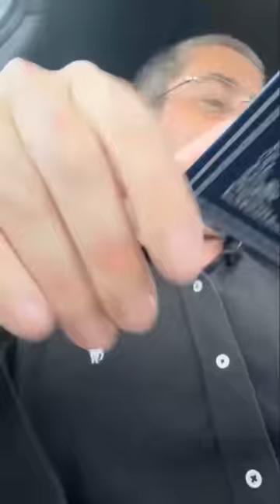✡️ Ицхак Пинтосевич: Творец непостижим. Замени гнев спокойствием. Недельная глава ХУКАТ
Правильные приоритеты по Торе. Что может быть важнее урока Торы?
Если человек во всем полагается на Вс-вышнего и следует Его путями - с ним не случится никакой беды.
Закон о красной корове - самый непонятный закон Торы. Пепел очищает, но делает нечистым приготовляющего.
Деление законов на понятные с точки зрения логики ("мишпатим") и непонятные ("хуким"). На законах, которые невозможно объяснить логически, проверяется вера в Б-га.
Какой один вопрос к Вс-вышнему оставался у Моше и какой ответ Б-га приводит Талмуд? Пример из беседы царя Хизкиягу и пророка Иешаягу.
Второй вариант ответа на вопрос. Заслуги или промахи родителей и возвращение души в этот мир. Третий вариант ответа - выходящий из законов Вс-вышнего.
Анекдот, рассказывающий о степенях гнева.
Что символизирует красная корова? Каков путь соединения со Вс-вышним?
Изучение Мишлей. Кто такой злодей? Почему нельзя вступать с таким человеков во взаимоотношения?
Любой конфликт провоцирует ответные конфликты.
Жалоба как форма гнева. Почему жалующийся вредит сам себе?
Когда человек не может справиться с реальностью - он должен обратиться к Вс-вышнему и изучать Его волю. Принятие реальности и спокойствие меняет взгляд на ситуацию.
Почему не нужно делать выводы о человеке или ситуации, прежде не поняв и не обдумав все?
Если цель человека - понять слова Торы и Б-жественную волю - он перестает видеть негатив вокруг себя и понимает, что все происходит так, как должно.